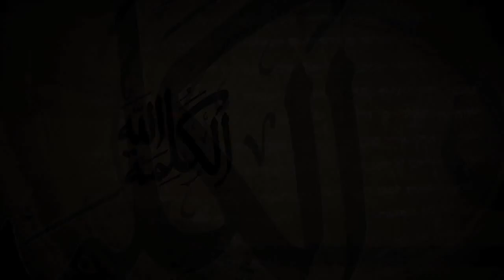Dr Zakir Naik 25 Mistakes in 5 Minutes ft Nabeel Qureshi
Watch as Zakir Naik lie to his audience, making 25 lies in just 5 minutes.
What exactly does this tell us about this religion called islam?  If a religion is based on lying to people then what does this say about this religion? I need Muhammad and his messenger allah and those that follow this daif religion have won a ticket to hell